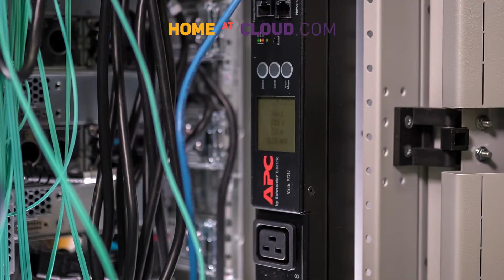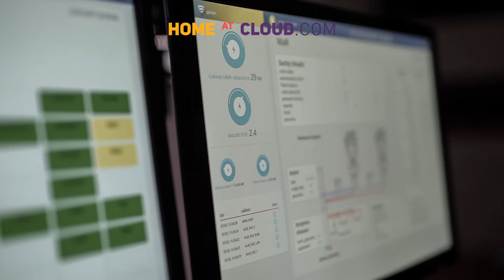Data center tour - Home at Cloud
All the services are provided within a modern, highly secured and energy efficient data centrer, which meets the high requirements of the global Data Center certification authority Uptime Institute at Tier III. Through full redundancy of power, cooling and network, we are able to guarantee the highest levels of availability. All major components are serviceable during full operation, 24 x 7 x 365. Energy efficiency, automation, maximal TCO optimization and utilization of the most modern technologies help us provide services of the highest quality, yet for prices acceptable to the customer.